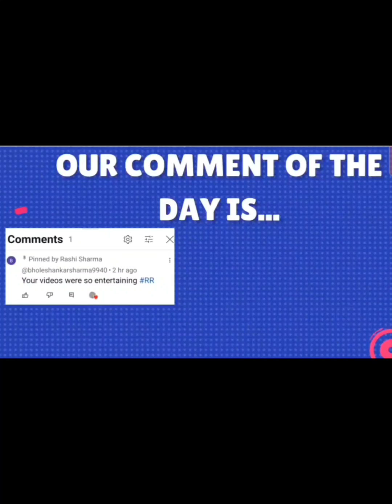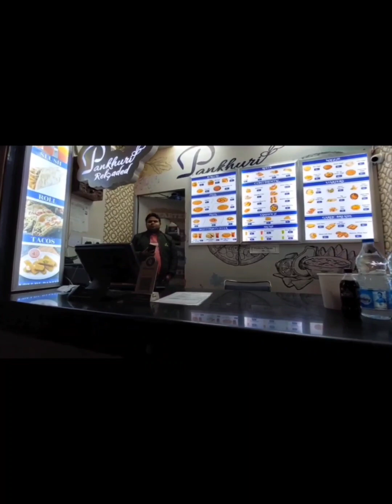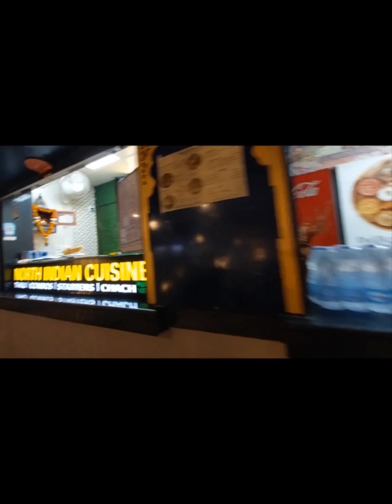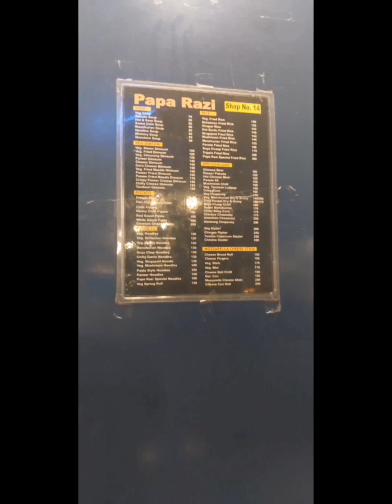Part-1 Agra Chaupati tour| Food menu, ticket, location & other detail information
more mall tour